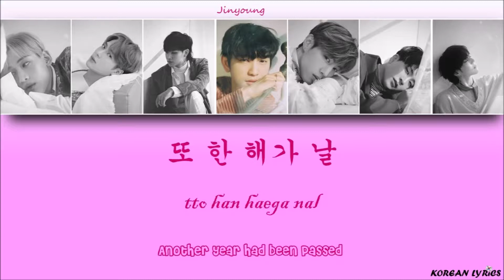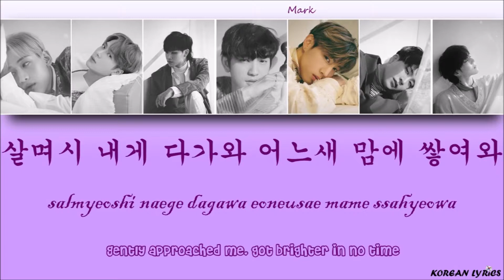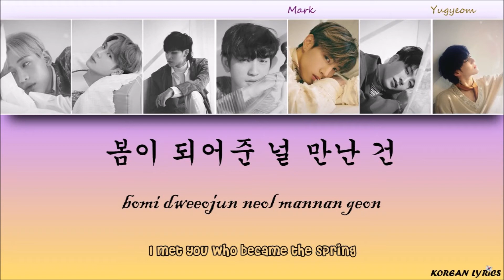GOT7 - Miracle (Han/Rom/Eng) Lyrics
Color Code :
Jinyoung : Pink
Jackson : Red
Mark : Purple
Bambam : Green
JB : Blue
Yugyeom : Yellow
Youngjae : Orange
Korean Lyrics ;)